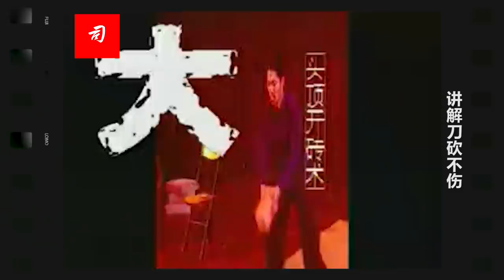“神功内幕”之司马南破解意念拧勺